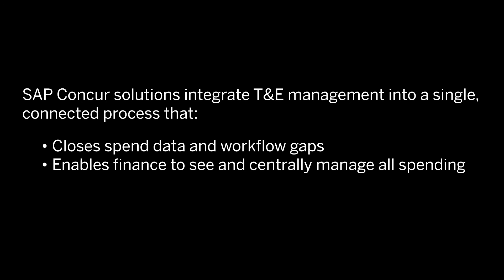EIU Survey: Better Controlling Costs is Vital to Regaining Business Recovery and Momentum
Recent research from BrandConnect, part of the Economist Group, highlights where executives are focusing and how they can digitally transform travel and expense management to boost agility, continuity, and resiliency.